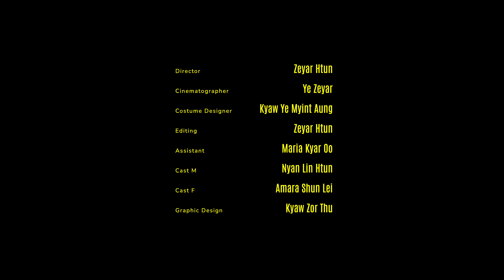ရွာသူအချစ် (Mystery Love Official MV)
ရွာသူအချစ် (Mystery Love)
Vocal - Naung Latt,
Songwriter - SharnD,
Guitar - C Thu,
Bass - A Moung Nge,
K.B - Arluu,
Synth - Naung Latt,
Harmony - SharnD, Naung Latt, Thet Oo San, Khun Khantt,
Mixing & Mastering - Han Sai
Director - Zeyar Htun,
Cinematographer - Ye Zeyar,
Costume Designer - Kyaw Ye Myint Aung,
Editing - Zeyar Htun
Assistant - Maria Kyar 0o,
Cast M - Nyan Lin Htun,
Cast F - Amara Shun Lei,
Cast Guest - Naung Latt
Design - Kyaw Zor Thu